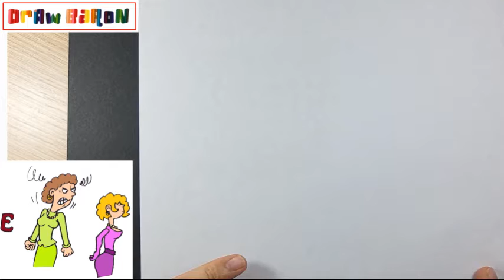How to draw easily a JEALOUS WOMAN step by step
DrawBaron

Како цртати
ho hohela joang
ڪئين ٺاهيو
வரைவது எப்படி
jak kreslit
ఎలా గీయాలి
nasıl çizilir
як намалювати
indlela yokudweba
indlela ukudweba
እንዴት እንደሚሳል
كيف ترسم
Ինչպես նկարել
necə çəkmək
nola marraztu
কিভাবে আকে
як маляваць
kako crtati
как да рисувам
ಹೇಗೆ ಸೆಳೆಯುವುದು
com dibuixar
сурет салу
sa unsa nga paagi aron sa pagkalos
mmene kudzatunga
如何画
如何畫
nzira yekukwevera
කොහොමද අඳින්නේ
그리는 방법
kako nacrtati
çawa bikujin
hvordan man tegner
ako kresliť
kako narisati
Kiel desegni
kuidas joonistada
Paano Gumuhit
kuinka piirtää
como deseñar
sut i dynnu
როგორ დავხატოთ
איך לצייר
hogyan rajzolj
esi ise
ווי צו ציען
cara menggambar
描く方法
cara nggambar
របៀបគូរ
ວິທີການແຕ້ມ
duci
kā zīmēt
kaip piešti
wéi zeechnen
како да црташ
എങ്ങനെ വരയ്ക്കണം
kif tfassal
me pehea ki te utu
कसे काढावे
хэрхэн зурах
څنګه رسم
چطوری طراحی کنیم
jak narysować
ਕਿਵੇਂ ਖਿੱਚਣਾ ਹੈ
кантип тартат
cum să atragă
как нарисовать